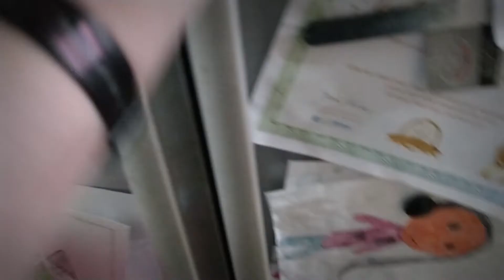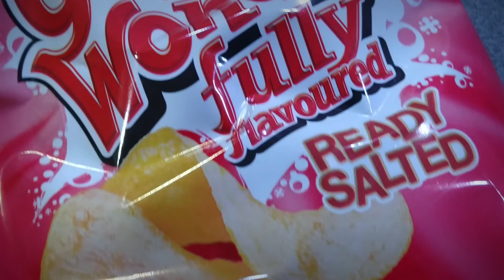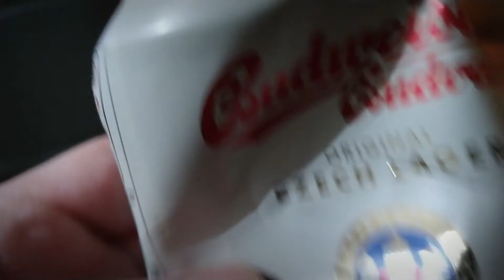Saturday Night Beer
Beer on a Saturday night. Beer of choice: A lager, Budweiser Budvar Czech Lager. Quite nice.